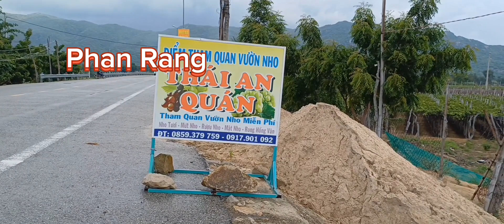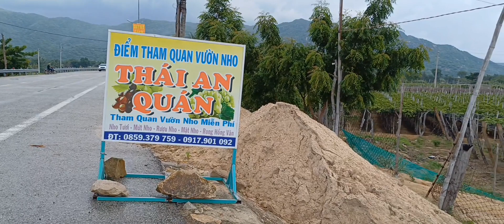PHAN RANG NẮNG GIÓ ,MIỀN DU LỊCH TIỀM NĂNG ..